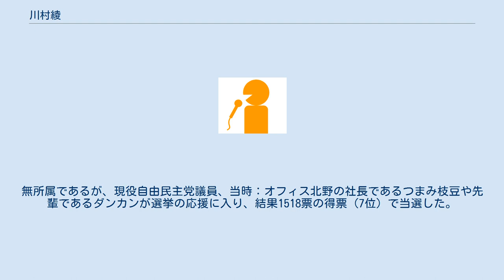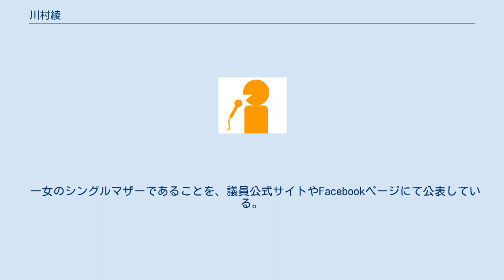川村綾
川村 綾（かわむら あや、1978年8月30日 - ）は、日本のフリーアナウンサー、稲城市議会議員。
 東京都稲城市出身。
カリタス女子中学校・高等学校、日本体育大学女子短期大学入学。
日本体育大学体育学部社会体育学科に3年次編入。
中学・高校教諭（体育・保健)免許のほか、社会教育主事、公認スポーツ指導員、健康運動実践指導者などの資格を取得。硬式テニス部ではキャプテンを務める。4年次の夏まで、インカレ出場を目指して部活動をしていた事もあり、就職活動は卒業間近の遅くに始めたが、新聞の求人広告に掲載されていた静岡朝日テレビのアナウンサー職を受験し、内定を貰う。同大卒業後、2001年4月、静岡朝日テレビに入社。同期のアナウンサーは古川興二。主に、報道とバラエティ番組を担当していた。 2010年1月、静岡朝日テレビを退職。当時：オフィス北野に所属、フリーアナウンサーとして活動を始め、自称：+（プラス）プランナーとして、人材コンサルの活動も行っている。
 2019年1月、第19回統一地方選挙の4月21日執行対象である、出身地である稲城市議会議員選挙にに無所属で立候補するため、政治活動を開始。
無所属であるが、現役自由民主党議員、当時：オフィス北野の社長であるつまみ枝豆や先輩であるダンカンが選挙の応援に入り、結果1518票の得票（7位）で当選した。
 静岡朝日テレビ時代 フリー以後 テレビ ラジオ ^ “学報NITTAIDAI 44号 (PDF)”. 日本体育大学 (2016年4月1日). 2016年10月7日閲覧。
 ^ ayakawamura.infoの投稿（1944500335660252） - Facebook ^ ayakawamura.infoの投稿（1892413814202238） - Facebook ^ ayakawamura.infoの投稿（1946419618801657） - Facebook ^ “東京都稲城市議会議員選挙”. 選挙ドットコム. 2019年4月28日閲覧。
^ ayakawamura.infoの投稿（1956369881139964） - Facebook ^ “ご挨拶”. 川村あや. 2020年3月10日閲覧。
 “シングルマザーとして直面した育児への不安や市への疑問”